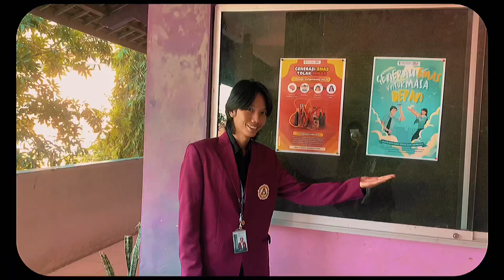KKN SCU KEL.17 (DESA KERANGKULON)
Video KKN Unika Soegijapranata Semester Genap TA.2023/2024